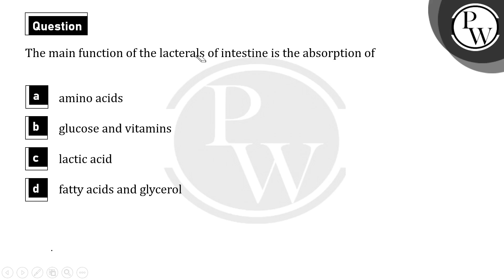The main function of the lacterals of intestine is the absorption of....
The main function of the lacterals of intestine is the absorption of 📲PW App